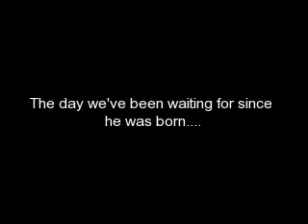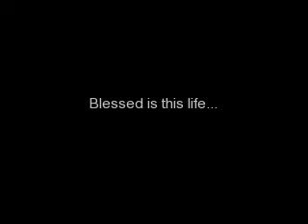Christian 9 months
His first HA fitting